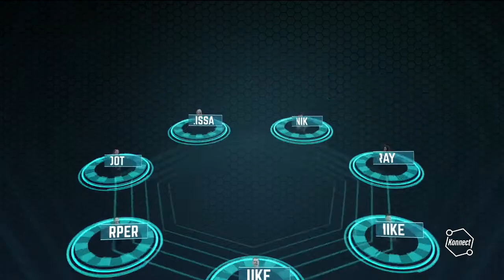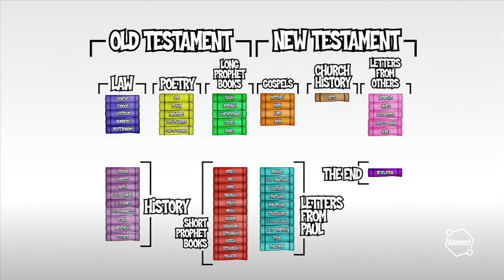CoastKids Online: Stingrays & Hammerheads- 26th December